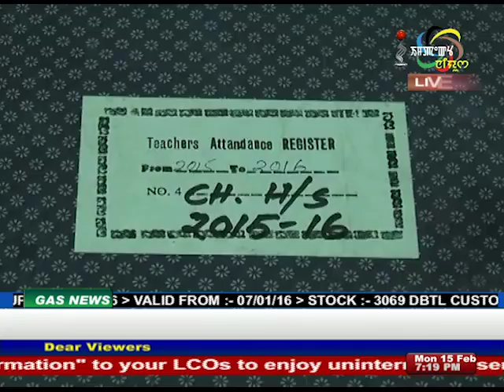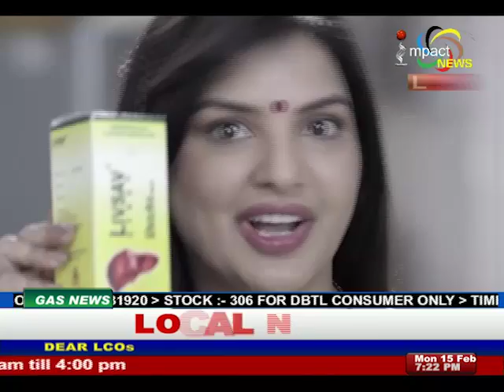Impact News English 15 February 2016